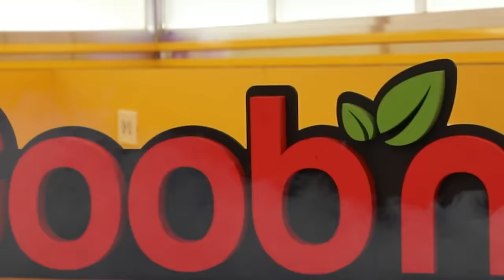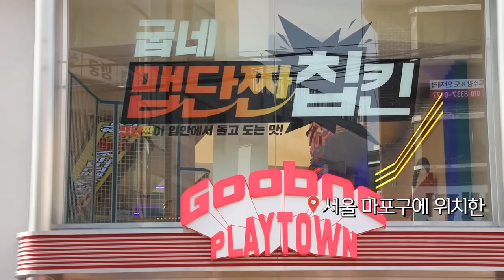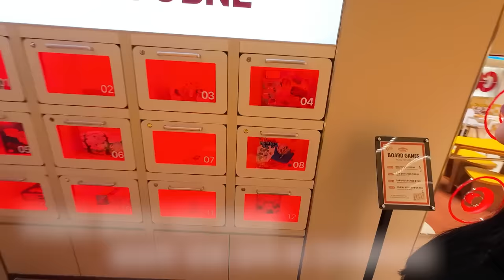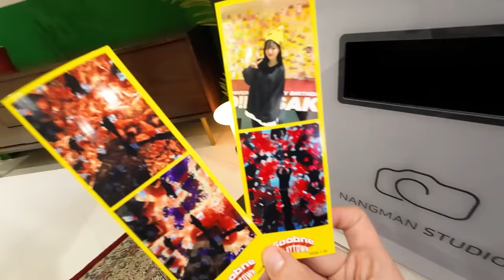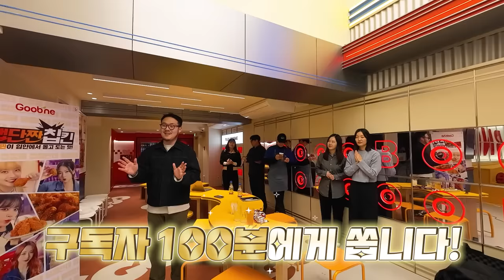치킨 1조각당 치킨 한마리 준다하셔서 100개 도전했습니다🔥 치킨 100조각 도전먹방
'매콤,달콤,짭짤한 맛이 너무나도 중독적인 이 칩킨..
오늘 저녁 메뉴로 굽네 맵단짠 칩킨과 맥주 한 잔 어때요? 🍗

📢 2/19 (월) ~ 2/25 (일) 굽네 인기 메뉴 5종 5천원 할인 !!!

📢 쯔양이 100조각이나 먹은 맵단짠 칩킨이 궁금하다면?

댓글 작성해 주신 분 중 추첨을 통해 무려 150분께!
제가 칩맥 조합으로 야무지게 먹은 맵단짠 칩킨 기프티콘도
드린다고 하니 많은 참여 부탁드립니다⭐

[ 참여방법 ]
1. ‘내가 맵단짠 칩킨을 받아야 하는 이유’를 댓글로 작성해주세요!
이벤트 구글폼을 작성해 제출해주시면 참여 완료!

[ 이벤트 진행 ]
❤ 이벤트 기간
 : 2/16(금) ~ 2/25(일)
💛 이벤트 상품
 : 맵단짠 칩킨 기프티콘 (150명)
🧡 당첨자 발표
 : 3/4(월) 문자 메시지로 개별 안내 예정